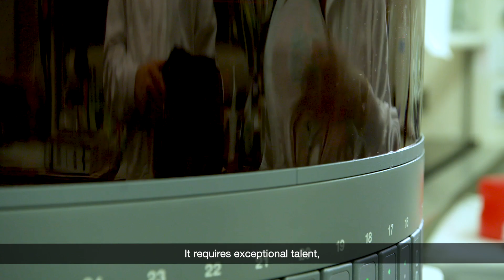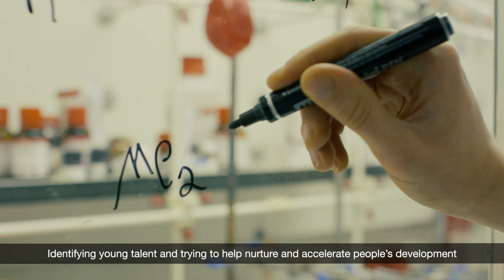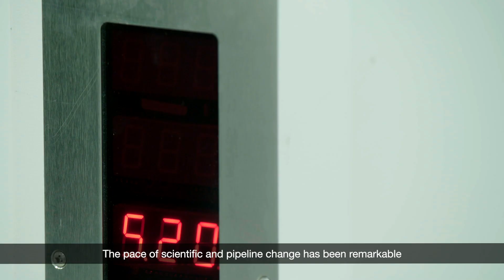Mene Pangalos awarded knighthood in recognition of his services to UK science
"Science has the power to change the world for the better. In our industry, we are lucky that we are sometimes able to translate our science into medicines that can transform the lives of millions of patients."

Mene Pangalos, Executive Vice President of BioPharmaceuticals Research and Development, has been awarded a knighthood by Her Majesty The Queen in the New Year 2020 Honours List in recognition of his services to UK science.